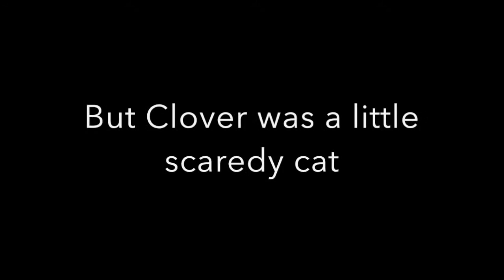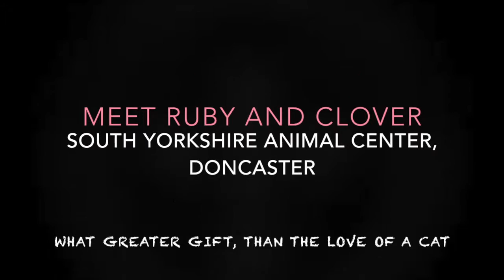Ruby and Clover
Ruby (3 Years) and Cover (2 Years) are two beautiful cats that are up for adoption at the RSPCA Doncaster and Rotherham District Branch, they need to be rehomed together.
If you feel you could give them the loving home that they have been waiting for please get in contact with queries at;
or to meet her pop down to;
Black Firs Farm, Great North Road, Doncaster, DN10 6DE, any day (except Wednesday) 11:00am - 4:00pm